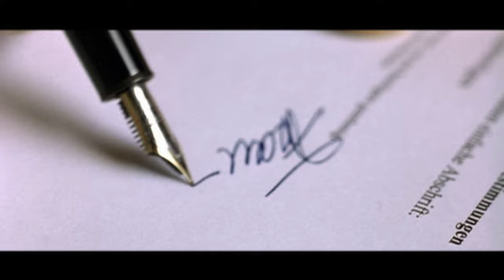Trailer - WINTERREISE (2007, Josef Bierbichler, Sibel Kekilli, Hanna Schygulla, Hans Steinbichler)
Deutscher Kino-Trailer zum Film "Winterreise" von Hans Steinbichler. Mit Josef Bierbichler, Sibel Kekilli, Hanna Schygulla, Philipp Hochmair, Anna Schudt, Johann von Bülow, André Hennicke, Brigitte Hobmeier, Aloysius Itoka, Stephan Bissmeier, Martin Goeres, Michael A. Grimm, Andreas Lechner u.a.